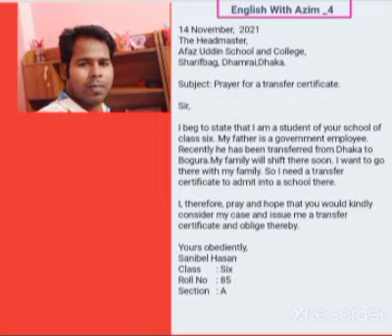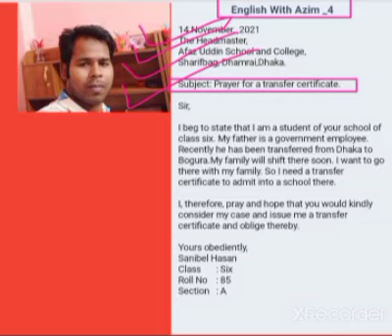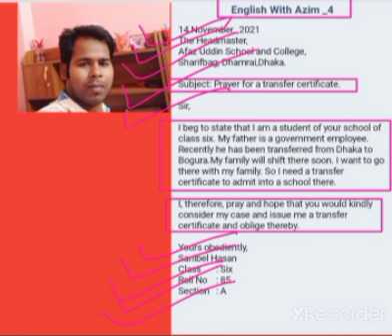Application for a transfer certificate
14 November,  2021
The Headmaster,
Afaz Uddin School and College,
Sharifbag, Dhamrai,Dhaka.

Subject: Prayer for a transfer certificate.

Sir,

I beg to state that I am a student of your school of class six. My father is a government employee.
Recently he has been transferred from Dhaka to Bogura.My family will shift there soon. I want to go there with my family. So I need a transfer certificate to admit into a school there.

I, therefore, pray and hope that you would kindly consider my case and issue me a transfer certificate and oblige thereby.

Yours obediently,
Sakibul Hasan
Class       : Six
Roll No    : 85
Section   : A